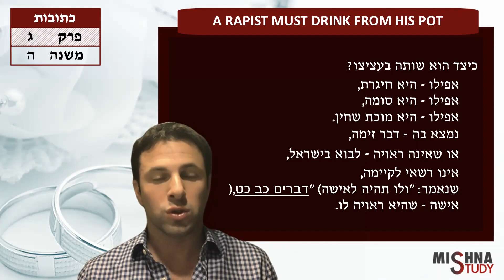Ketubot 3:5 "A Rapist Must Drink from his Pot" | Jesse Salem | Mishna Study